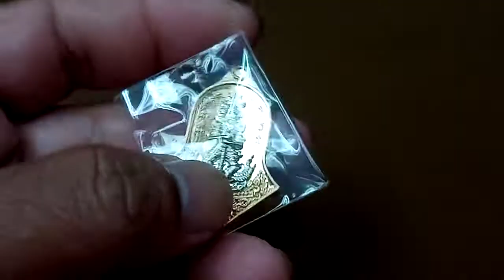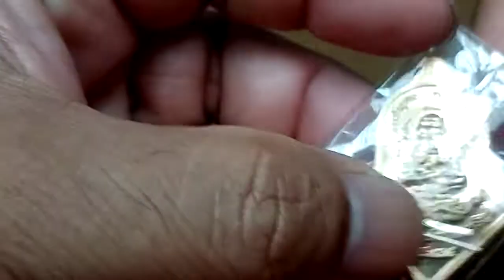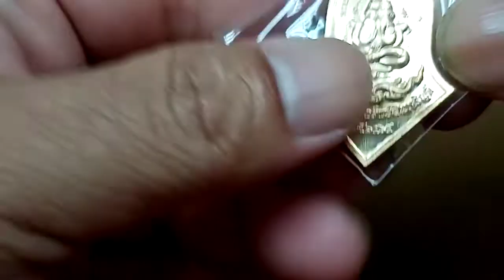เหรียญ​ท้าวเวสสัวรรณ​ รุ่นเทวาประทานทรัพย์สินเจริญดี​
เหรียญท้าวเวสสุวรรณ เทวาประทานทรัพย์สินเจริญดี  หลวงพ่อเกษม เขมจาโร วัดมะม่วงตลอด
อำเภอพระพรหม จังหวัดนครศรีธรรมราช หลวงพ่ออิฏฐ์ วัดจุฬามณี​ ท่านแก้ไขแบบพิมพ์ต่างๆ จนออกมาเป็นแบบเหรียญพิมพ์ทรงจำปี พร้อมแบบยันต์อักขระในเหรียญท้าวเวสสุวรรณในรุ่นนี้ทั้งหมด  รายการลุ้นเนื้อที่ 16  เนื้อทองทิพย์หน้ากากอัลปาก้า